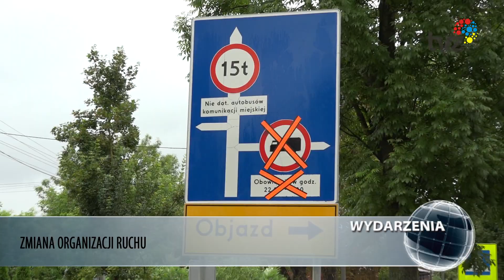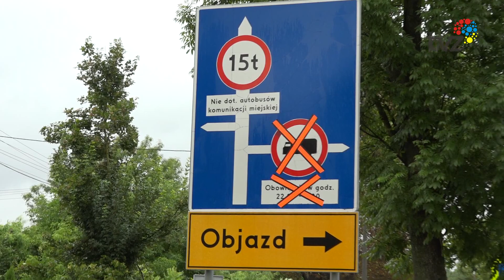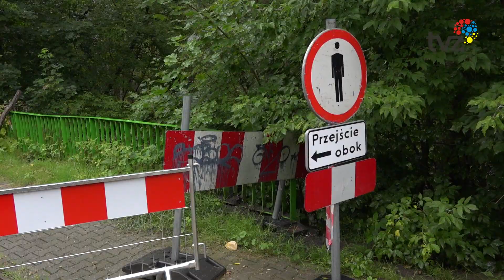WYDARZENIA - SERWIS INFORMACYJNY (24.08.2021)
1
W związku z przebudową przepustu nad rzeką Czarniawką wprowadzone zostanie zamknięcie odcinka ulicy 3 Maja w rejonie parku Pileckiego. Ruch pojazdów komunikacji miejskiej i pieszych zostanie utrzymany, dla kierowców natomiast wprowadzone będą objazdy. Zmiana organizacji ruchu obowiązywać będzie od środy, 25 sierpnia do połowy lutego 2022 roku.

2
Sierpień został uznany miesiącem trzeźwości w 1984 roku. W Zabrzu obchodzony jest w ten sposób już po raz 28.
3

Więcej o tegorocznych obchodach miesiąca trzeźwości w naszym mieście już dziś o 20.15 w Gościu Telewizji Zabrze.